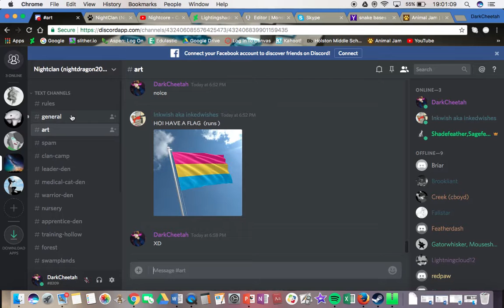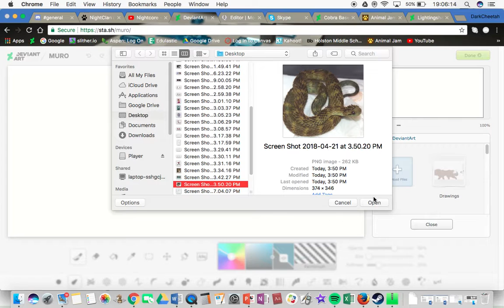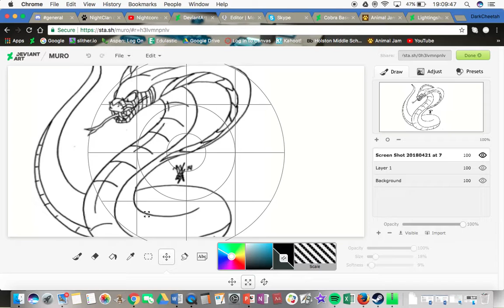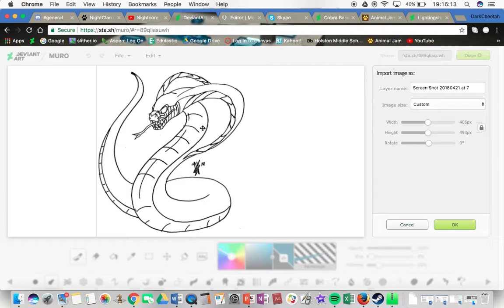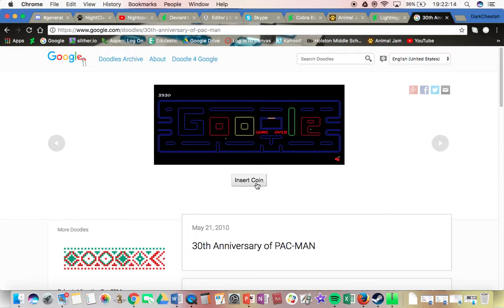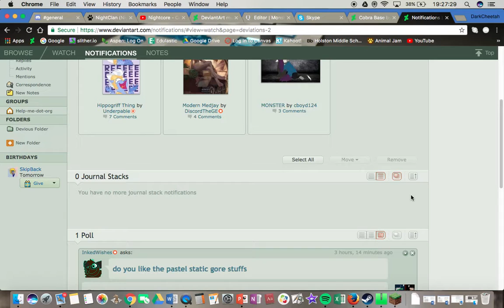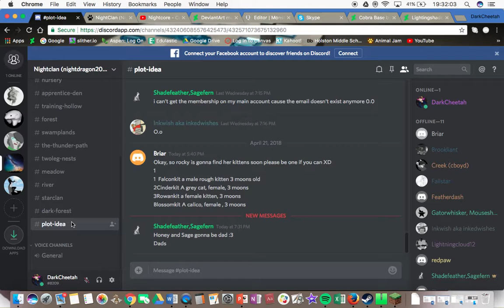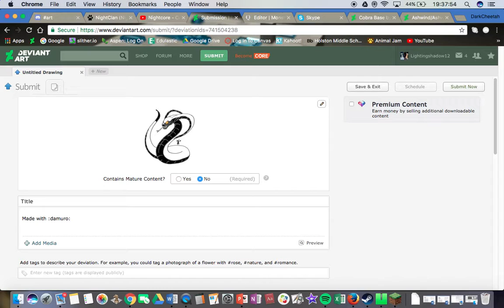Have Another Video